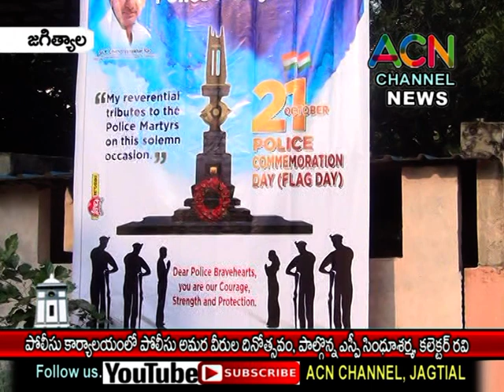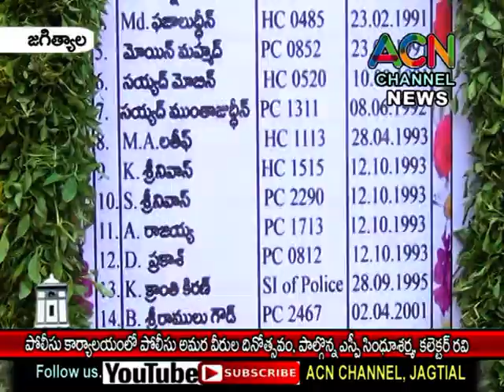జగిత్యాల జిల్లా పోలీసు కార్యాలయంలో అమరవీరుల సంస్మరణ దినోత్సవం, పాల్గొన్నఎస్పీ సింధూశర్మ,కలెక్టర్ రవి